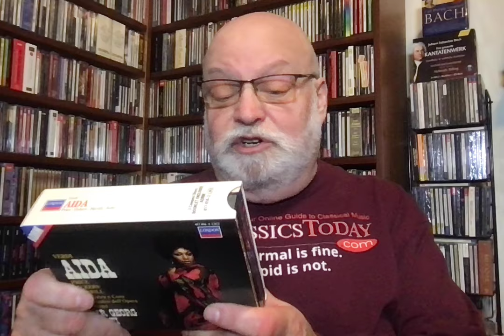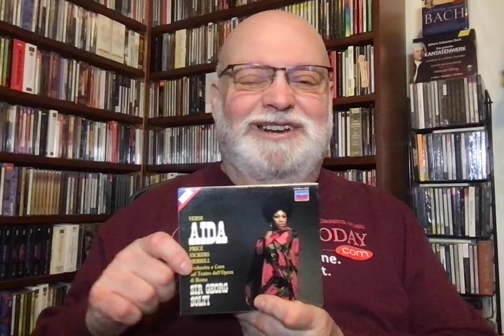The Greatest Recordings EVER! Verdi: Aida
Verdi: Aida. Price, Vickers, Gorr, Merrill, Rome Opera Orchestra and Chorus, Georg Solti (cond.) Decca